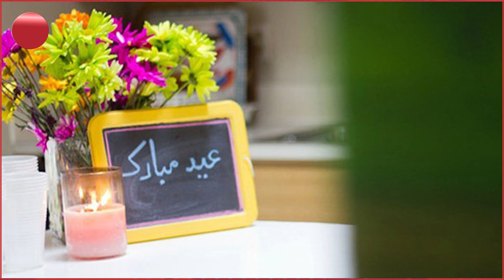ئەمە چیە دەگوزرێت بە نامەیەک هەموو شت کۆتایی هات؟